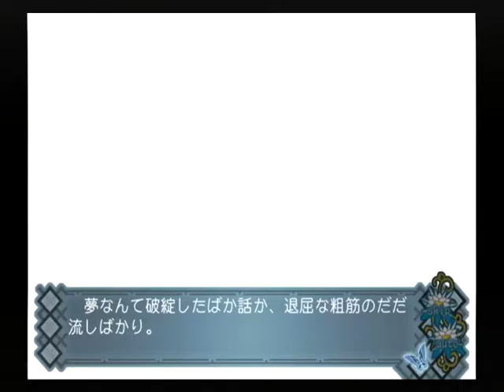【PS2】アカイイト トゥルーエンド Part６５ ユメイ編 ～本日未明、経観塚村で男性の変死体が発見されました 【スタートオンゲームズ】【スタゲー】【JAPAGE】